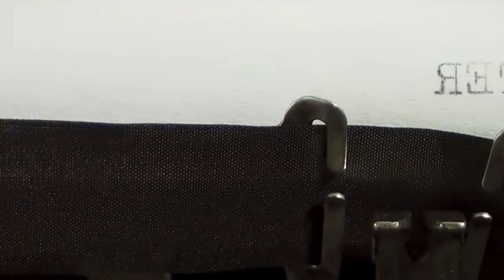Seberapa Berbahaya Badai Matahari? Ini fakta menarik tentang Badai Matahari.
Badai matahari, atau sering disebut sebagai suar matahari, adalah ledakan besar di atmosfer Matahari. Ledakan ini melepaskan sejumlah besar energi dalam bentuk radiasi elektromagnetik dan partikel bermuatan ke luar angkasa. Fenomena ini terjadi akibat aktivitas magnetik di permukaan matahari.
Simak fakta menarik lainnya tentang Badai Matahari  di video ini.